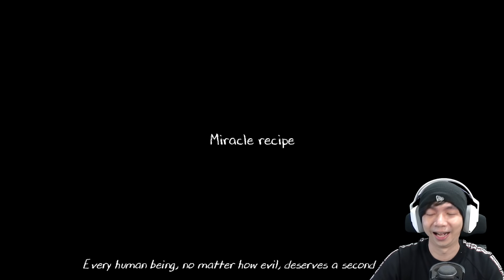Mencari True Ending - Evil Nun 2 Indonesia - Part 1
Ternyata game Evil Nun 2 ini ada update terbaru yang dimana kita bisa melihat True Ending dari serial Evil Nun, dan kita bisa tau jalan cerita di balik Nun yang mengerikan ini hehehe, ya udh langsung saja kita akan coba 1 misi terbaru yaitu misi Miracle Recipe, dimana kita harus mencari bahan bahan dan resep untuk membuat suatu ramuan khusus untuk mendapatkan ending terbaru kita di game Evil Nun 2 ini hehehe Enjoy Guys

Makasih Supportnya

- AL'sic ft. Grant Genske - San Francisco [FSTU Release]
• Support AL'sic: